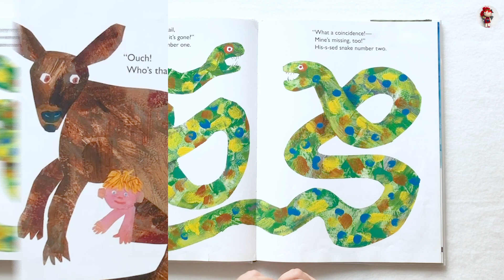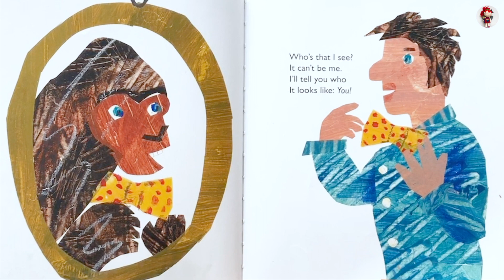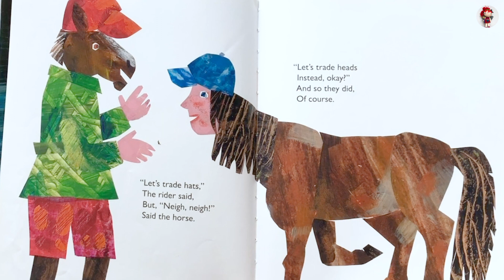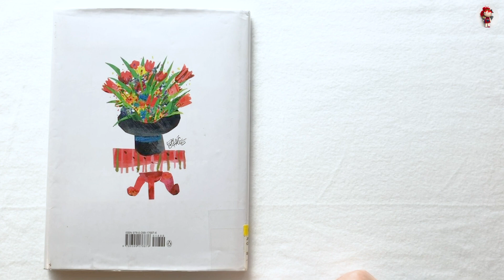🎪 The Nonsense Show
The Nonsense Show by Eric Carle. Read by Riko.

Ducks growing out of bananas? A mouse catching a cat? What’s wrong with this book?

Yes, there’s something strange, something funny and even downright preposterous on every page of this book  But it’s not a mistake – it’s nonsense!  And it’s also surrealism. Nonsense lies at the heart of many beloved nursery rhymes.  Children readily accept odd statements like “the cow
jumped over the moon” and “the dish ran away with the spoon.”  This fanciful bending of reality is also basic to surrealism.

In this book, nonsense and surrealism combine to spark creativity and imagination.  What’s true? What’s impossible? What’s absolutely absurd? From Eric Carle, creator of the classic, The Very Hungry Caterpillar, comes a book to make children laugh and think, preparing them for a

lifetime of loving both words and art.